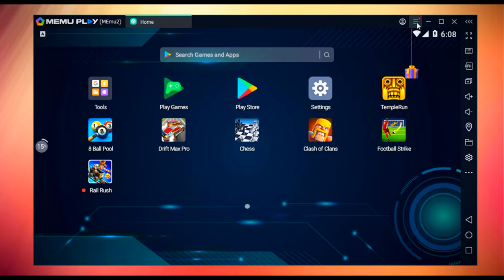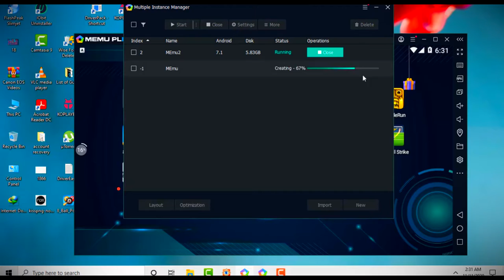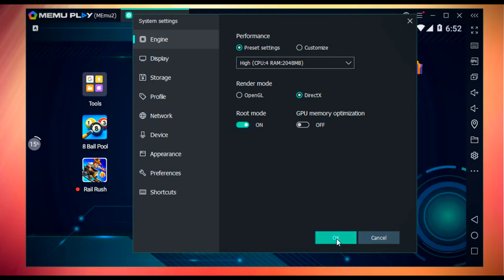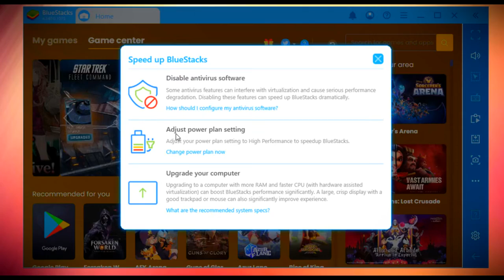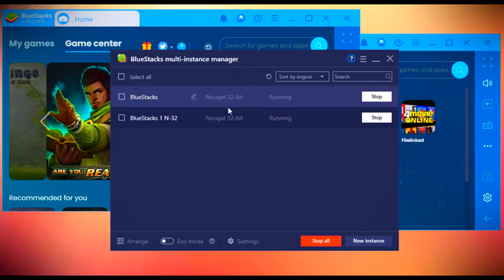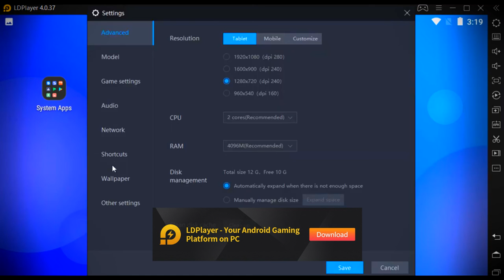3 BEST ANDROID EMULATORS🏆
I have listed these emulators based on stability, performance, speed, and tested each emulator before demo!
- Memu
- BlueStacks